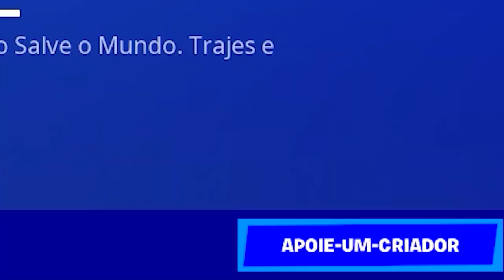DESAFIEI OS NOOBS A CAIREM NO LUGAR MAIS DICIFIL DO FORTNITE!